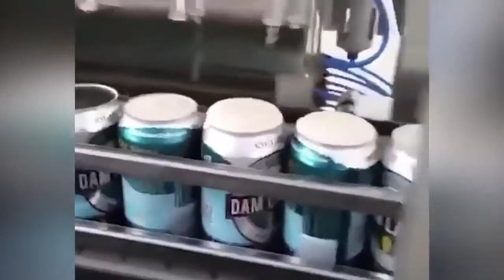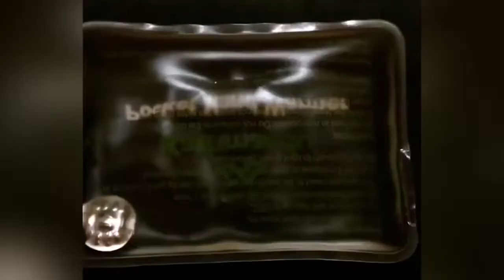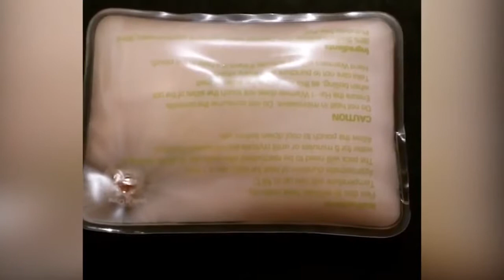The Most Oddly Satisfying Video In The World #7 - Most Oddly Satisfying Video